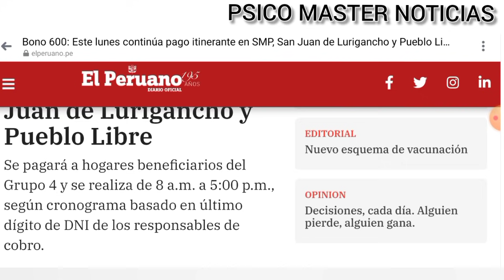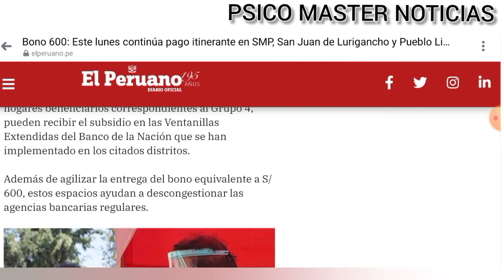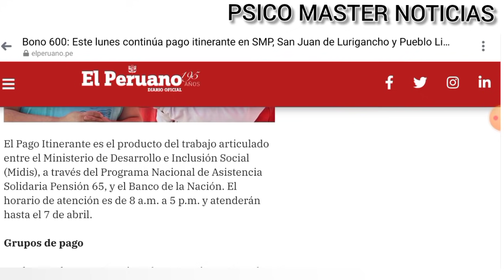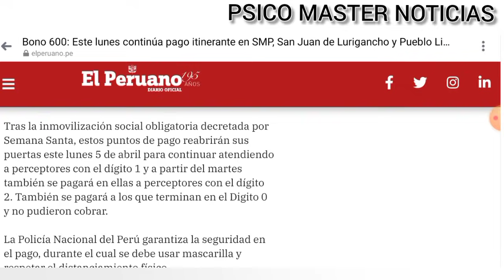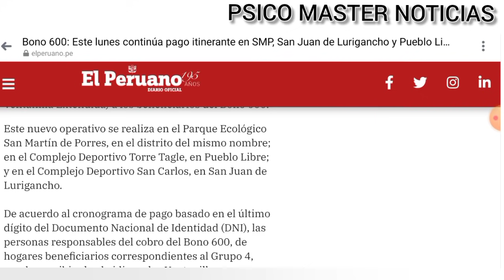¡Nuevo Pago! Mira quienes cobran el 05 y 06 de Abril el Nuevo Bono de S/600 soles